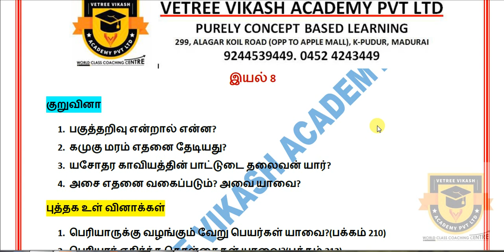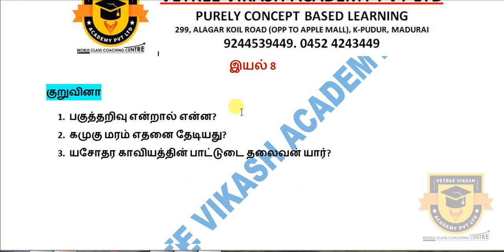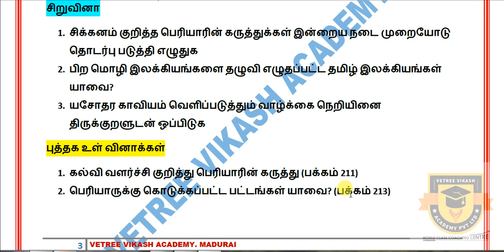9TH STD 3RD MIDTERM TEST 2020 | 9TH TAMIL IMPORTANT QUESTIONS (T.N) SAMACHEER NEW SYLLABUS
9TH STD 3RD MIDTERM TEST 2020 | 9TH TAMIL IMPORTANT QUESTIONS (T.N) SAMACHEER NEW SYLLABUS